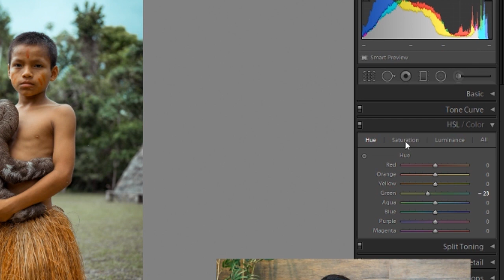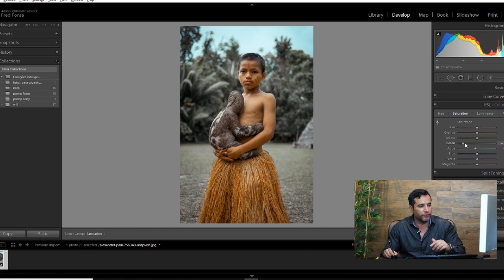Dicas de Lightroom - Remover cor de fundo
Nesse vídeo o professor Frederico Fonseca nos mostra como remover cor de fundo de uma foto no Lightroom tornando a pessoa na foto mais destacada.

Cursos relacionados:

• Fotografia
• Lightroom
• Photoshop